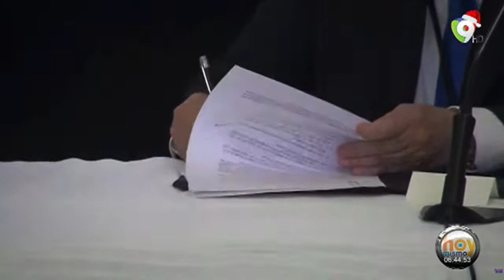Las medidas aprobadas en relación para los médicos no soluciona los problemas del Sistema de Salud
El acuerdo que se firmó entre el Gobierno y el Colegio Médico Dominicano en el que se plantea mejoras salariales para los médicos y pensionados debe revisarse porque no significa una solución a los problemas que tiene el Sistema de Salud.